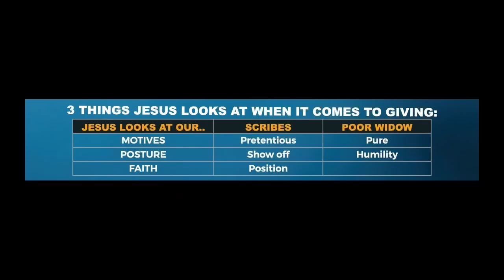What If We Give God Our All? | Week 3 | Plus